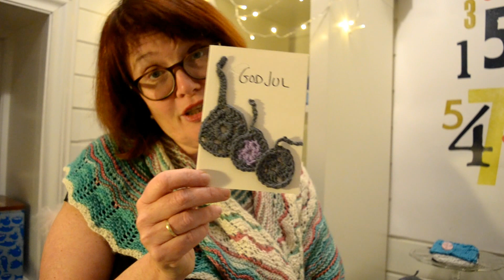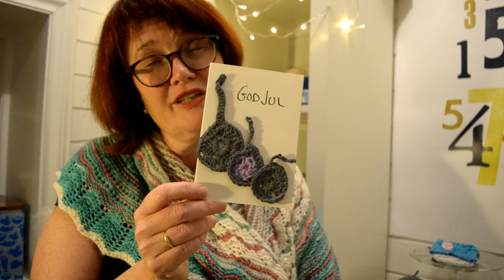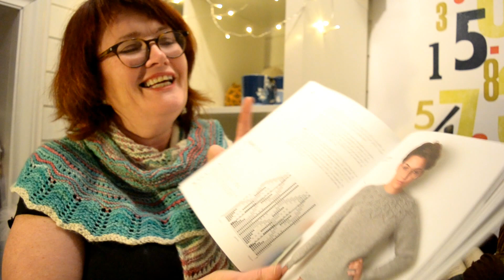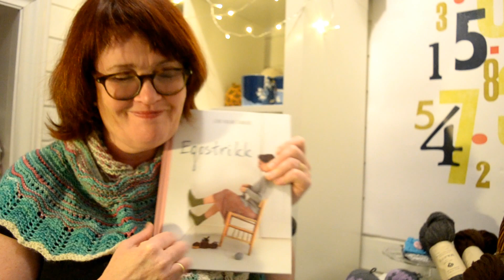Episode 4: Bomullsgarnstrikk, Framsnakking og den store GI BORT episoden!!- Brit Strikkenerd podcast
Velkommen til fjerde episode i min strikkeverden. I denne episoden for du hører hvordan det gikk med å bruke de 6 ulike bomullsgarnet fra 50 års 40 engarnrestefestgaven! Jeg forteller og viser dere litt fra skrekk og gru helg i Nerklubben, ( der sier jeg at vi har slike helger 1 gang i måneden, men der er 1 gang i året altså) Jeg framsnakker Nordic stiches som både designer og podcast, garnbutikken Karmin i Kristiandsand, og ulltøsene ved marits podcast fra Oppdal.
Jeg har opprettet gruppe på Ravelry: Brit Strikkenerd. Løp inn å bli medlem av den gruppa , der ligger to GI BORT PREMIER!!
den ene er en stor strikke realiter julegavekalender fra meg fordi jeg har startet gruppe på Ravelry og fått så mange flotte nye følgere her på podcasten min. FRIST lørdag 25.11 kl. 23.59
Den andre har jeg fått fra Nordic stiches som gjør at en av dere kan få være med på hennes Frozen mysteri samstrikk fra 3.des.  Frist søndag 26.11.kl.16.00
HER ER LINK TLI GRUPPA:

Jeg er ellers å finne på:
Ravelry som Duva. og gruppa Brit Strikkenerd

Intro :
Forteller litt om ukenes siste hendelser, Pust konsert og Inn på tunet virksomheten på gården vår.

Ka har æ på mæ ?
Snowmelt shawl av Helen Stewart

Ka e æ gjort ferdig ?
Grytekluter
Ullette grytekluter fra lue mønsteret Wooly sheep hat av Sylvie Leake.
Snøfnugg grytekluter eget design
Engler i sneen, hentet inspirasjon fra Arne og Carlos englejulekluter.

 TEMA: Det nærmer seg jul
Arne & Carlos julekuler
Grytekluter tips som julegaver.
Småstrikk av bomullsgarn
Mobilveske, fra Familien småstrikk blad kom ut nå 2017
Julekort
DEN STOR GI BORT PREMIEN, en julekalender i Ravelry gruppa mi

Gi bort premie i min ravelry gruppe: frozen mysteri fra Nordic stiches!
Karmin garn og gaver
Ulltøsene og Marit Garnkaos.

På bakrommet
Sigurd juleinnsamling aksjon til utdannning for barn i Liberia gjennom Plan Norge:
Viser bilder fra vår konsert fra Pust og skrekk og gru helga i nerklubben, samt et eksklusivt opptak av min Ola som lager litt ekstra futt og fart under skrekk og gru helga!